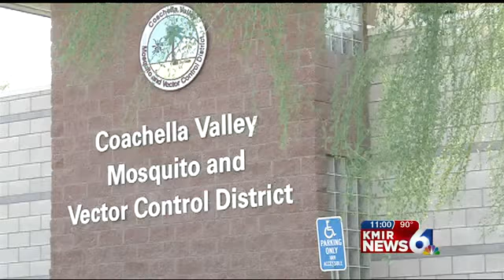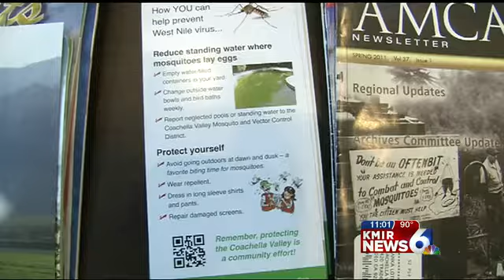Two Chickens Test Positive; West Nile in the Valley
The Coachella Valley has seen its first two animals test positive for West Nile. This is the first sign the virus is in the valley this year.